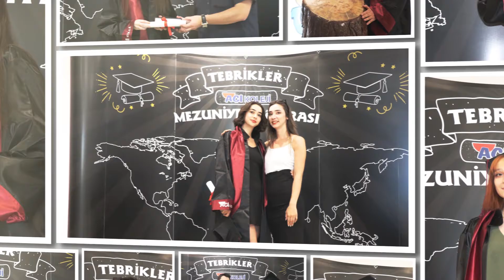Açı Koleji 2020 Mezuniyet Töreni